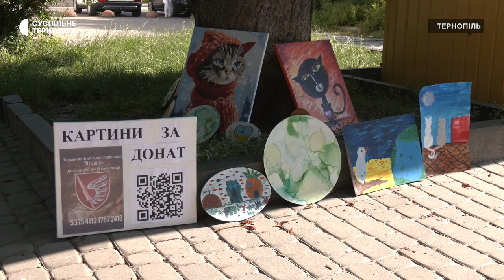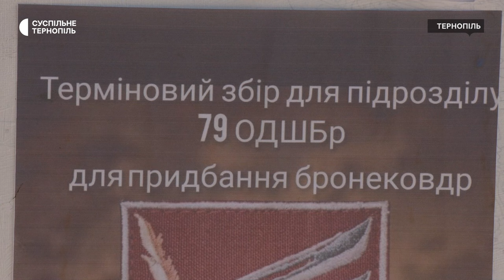9-річна Мілана Богоявленська з Тернополя продає свої картини, щоб зібрати кошти для ЗСУ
9-річна Мілана Богоявленська продає свої картини у центрі Тернополя. Разом з мамою Оленою дівчинка переїхала у Тернопіль з Мелітополя. Вони збирають кошти на бронековдри для 79 бригади, в якій воює друг їхньої сім’ї.